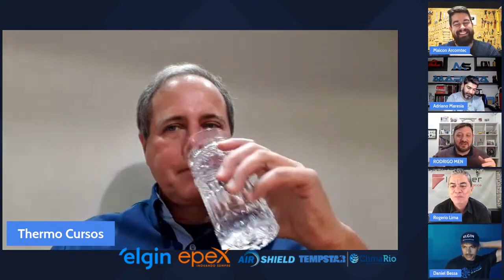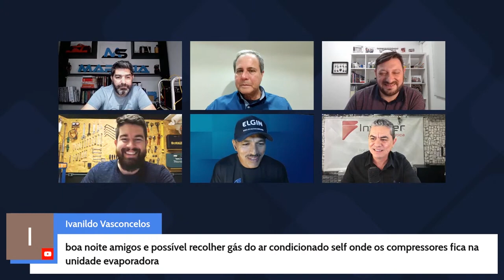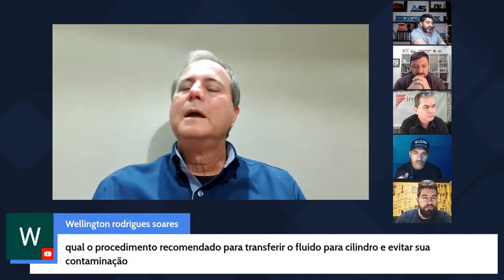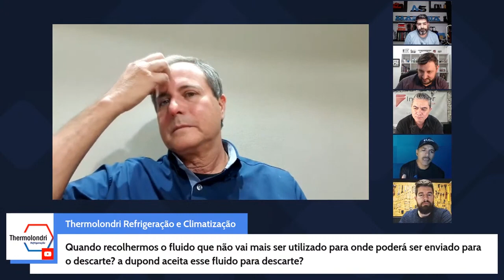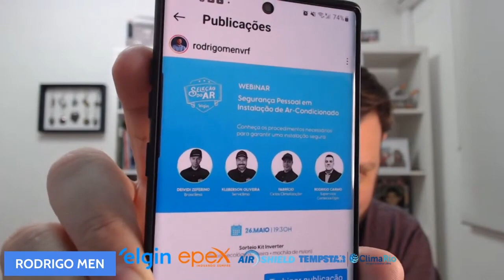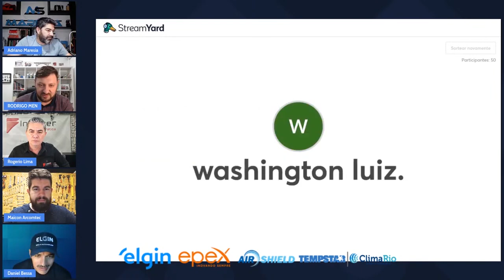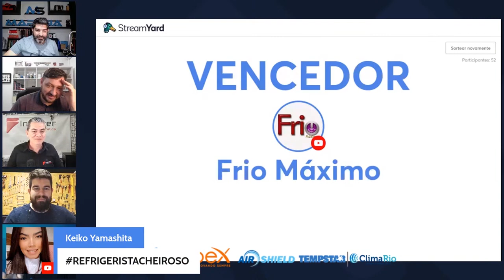Recolhimento de Fluído com Prof Américo Martins JR #129 - Reprize live 93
Fala Refrigerista

Nesta segunda vamos falar de um tema muito polemico.

O recolhimento de Fluído.
Será mesmo necessário o recolhimento?
Se for como faze-lo adequadamente.

Para responder esta e outras perguntas, convidamos o Prof Americo Martins Junior da Thermo Cursos de São José do Rio Preto.
Nesta segunda ás 20h aqui no Youtube.